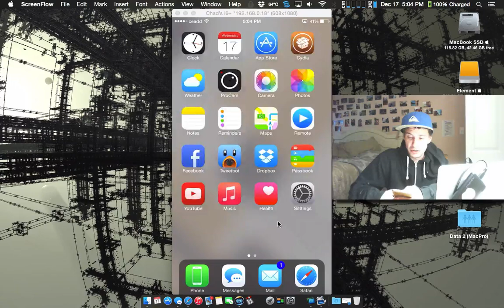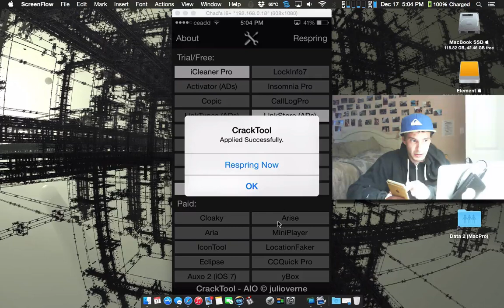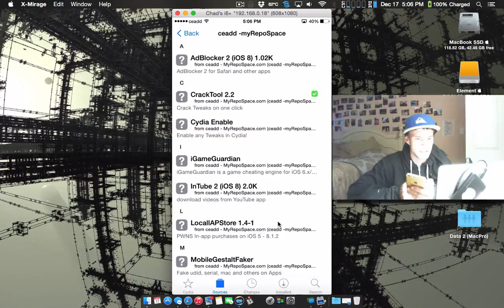CrackTool 2 Jailbreak Tweaks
How to k popular cydia apps! Works on iOS 8 9 10 jailbroken iPhone, iPad, iPod touch